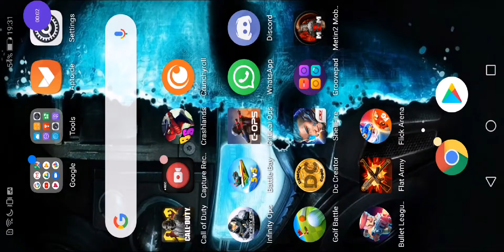*NEW* CRAZIEST COD MOBILE GAMEPLAY 2020 (I WENT CRAZY😱)